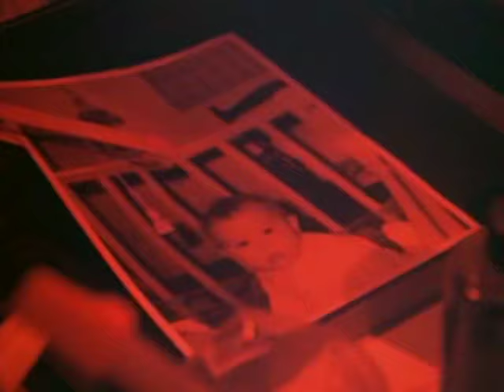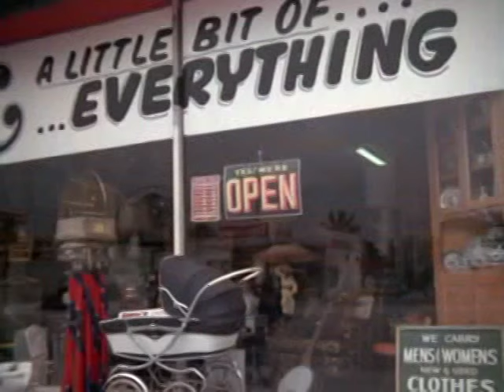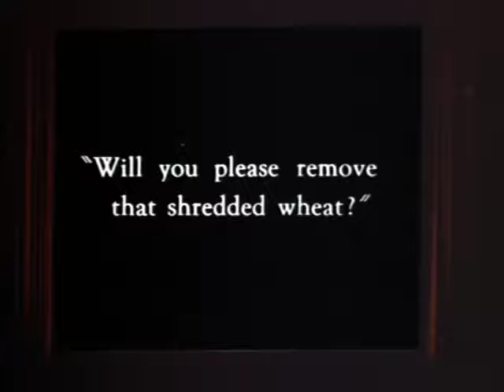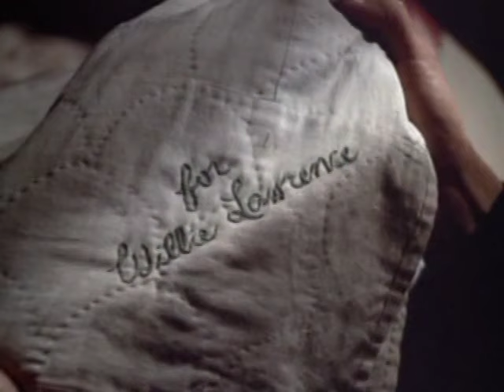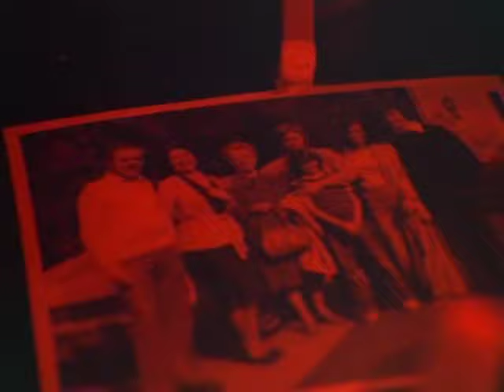Family - A Right and Proper Goodbye (1976)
Willie can't accept that a visit by his outspoken maternal grandmother (Mildred Natwick) may be her last.